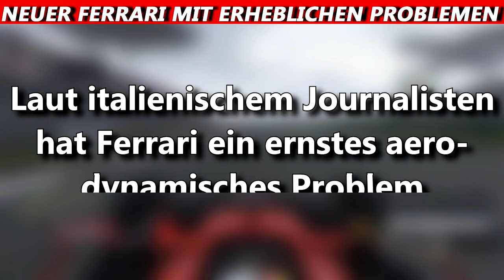Neuer Ferrari-Bolide mit erheblichen Problemen | F1 News | Maik's F1 Channel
Aus Maranello gibt es leider keine guten Neuigkeiten, denn der Nachfolger des SF90 hat, wie man von einem italienischen Journalisten so hört, ein ernstes aerodynamisches Problem. Weitere Infos im Video.